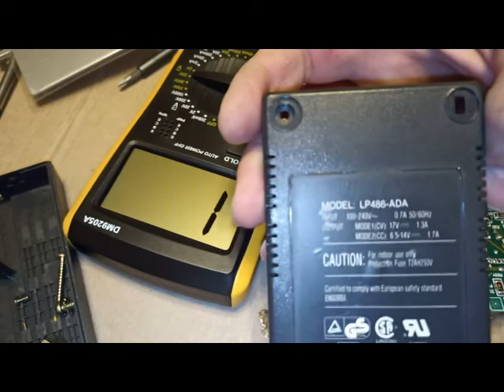Ремонт блока питания ноутбука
Хочу показать Вам первую часть ремонта импульсного блока питаний старинного ноутбука. В этом видео я покажу Вам процесс извлечения платы с деталями и дефектацию блока питания LP485-ADA.